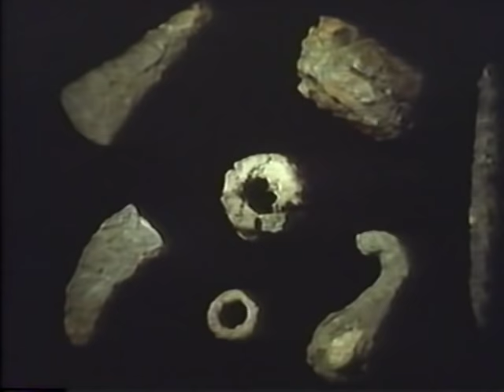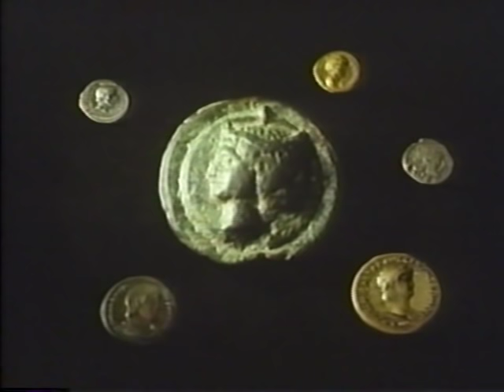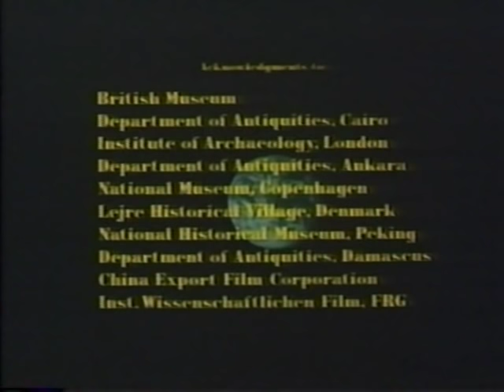Out of the Fiery Furnace - Episode 2 - Swords and Plough Shares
From the Stone Age to the era of the silicon chip — metals and minerals have marked the milestones of our civilization. OUT OF THE FIERY FURNACE traces the story of civilization through the exploitation of metals, minerals and energy resources. Renowned radio and BBC television commentator Michael Charlton hosts seven, one-hour programs filmed in more than 50 different parts of the world. This very unusual public television series combines the disciplines of history, science, archeology and economics in order to explore the relationship between technology and society.

The development of iron brings about the collapse of the Bronze Age and mankind shifts from agriculture to industry. From this point, mastery over metals forms the basis of history's greatest civilizations. This episode highlights the value of metal in ancient China and Greece.

You'll tour ruins of mining operations in Spain and are invited to ponder the world's first technological empire — Rome. (60-minutes)

Download full video (MP4), subtitles and original VHS cover art (857MB)